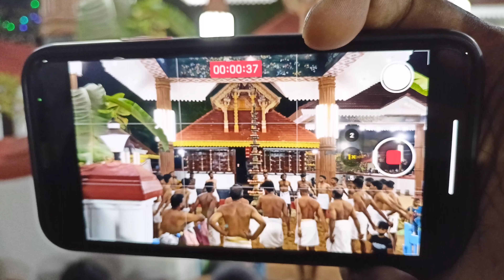എത്രയോ കാലം കഴിഞ്ഞിട്ടാണ് ഒരു ആനയുടെ ഉത്സവം കണ്ടത് സുഹൃത്തുക്കളെ | Kerala elephant ulsavam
എത്രയോ കാലം കഴിഞ്ഞിട്ടാണ് ഒരു ആനയുടെ ഉത്സവം കണ്ടത് സുഹൃത്തുക്കളെ | Kerala elephant ulsavam 2022